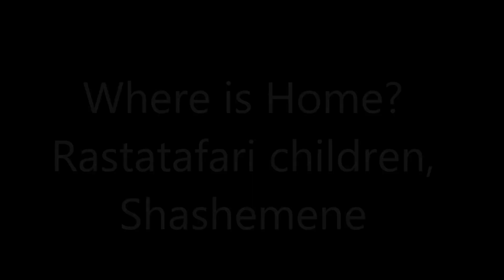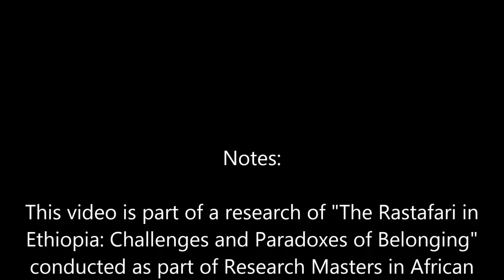Ethiopia Will Always Be Home: Rastafari Youth, Shashemene- "I don't like to be treated as foreigner"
This video is part of a research, "The Rastafari in Ethiopia: Challenges and Paradoxes of Belonging" by Mahlet Ayele Beyecha, which is part of her Research Masters studies in African Studies at Leiden University. The research included a multimedia publication of thesis and two films; "Sankofa: Rastafari Voices from Ethiopia" and "The Rastafari in Ethiopia: Challenges and Paradoxes of Belonging"

The research examines the dynamics  of the Rastafari community on their journey to make a home, unraveling the conditions that facilitated the contradicting relationships of the community with Ethiopia and Ethiopians.

 Connect Africa youtube channel is developed in the interest of closing a gap between Africans in the diaspora and Africans at home. The videos in the channel feature research based videos and interviews conducted by the host and founder of the channel, Mahlet Ayele Beyecha- Research MA, African Studies and MA in Middle Eastern Studies. The channel is created in the view of the need to create a common platform for dialogue and understanding of the dynamic of social, cultural and political issues in Africa.